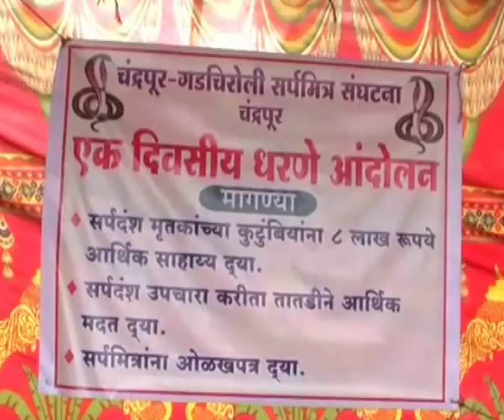एक दिवसीय धरना आन्दोलन,City Cable Samachar GTPL Chandrapur 21 8 2015